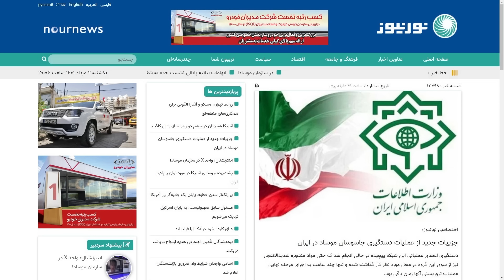بدل پوتین درسفربه ایران لورفت! افشای معاملات میلیونی غیرقانونی سهام همسر پلوسی با کمک نانسی پلوسی!